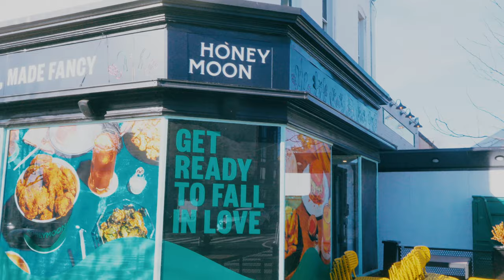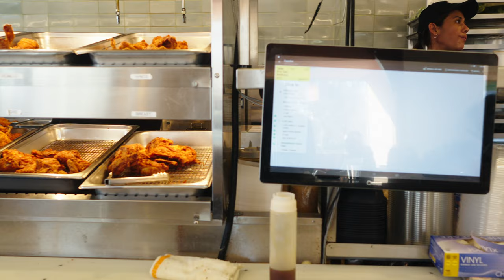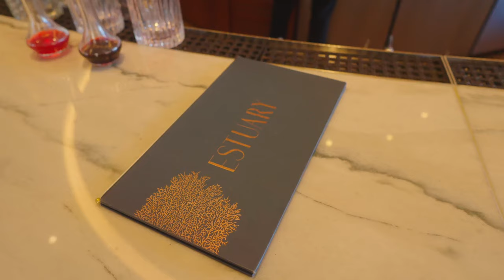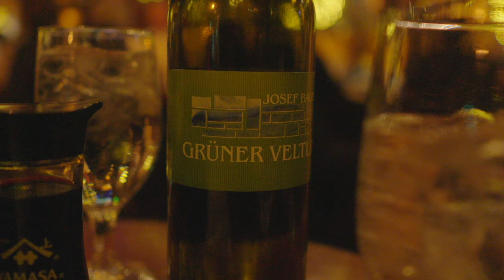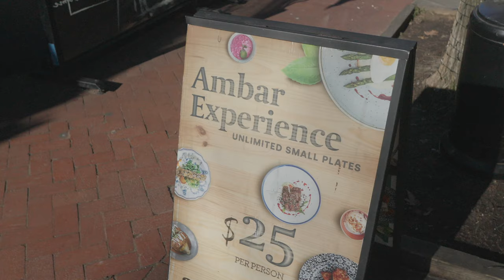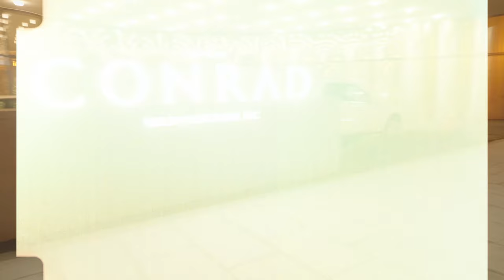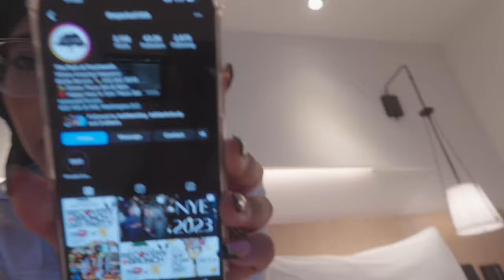DC VLOG | First vlog of 2023, Honeymoon Chicken, Digital Art Show, shopping attempt | MIRRORCHECK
Happy New Year! New travel vlog means good eats, good drinks, & great fits! We decided to take a road trip DC for the weekend since it was a short drive from our family’s home. Tried some restaurants that were new to me and I’d recommend all of them! I also attempted to shop but I just could not find anything at the time that wanted to come home with me. :(

All details are linked below.

OUTFITS
Travel Outfit
Essentials Zip Jacket
Golden Goose Sneakers

Art Show Outfit
Red Leather Trench - Thrifted over 10 years ago for like $40 but I found it here and they are TAXING
Mach & Mach Shoes - Sold Out
Red leather gloves - Target x Sergio Hudson

Shopping Outfit
Bomber - Target Future Collective x Kahlana Barfield Brown
The Attico Cargo - similar vibe for less

Perfumes I Mentioned
Kayali Vanilla Royale Sugared Patchouli
Vilhelm parfumerie Mango Skin
Christian Dior FÈVE DÉLICIEUSE
Byredo Eyes Closed

FOOD & DRINK
Estuary Bar @ the Conrad

I really appreciate you all for joining me in the mirror!